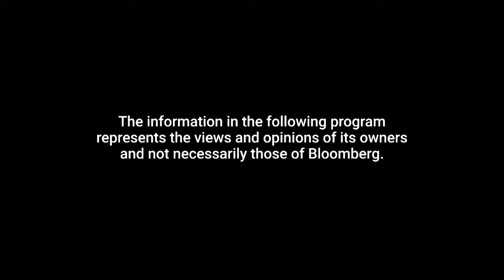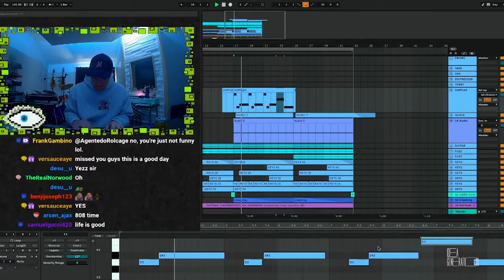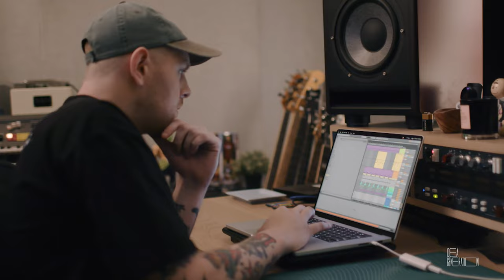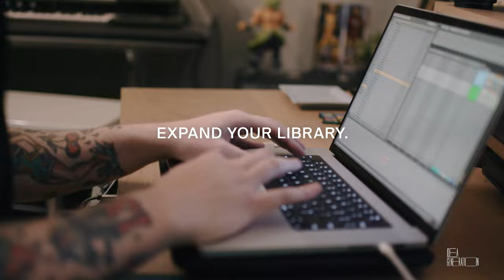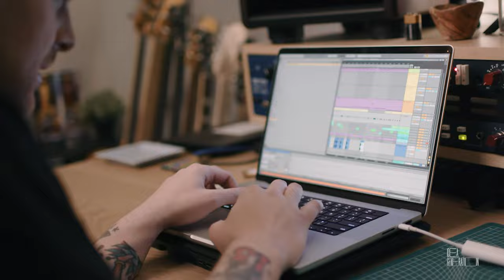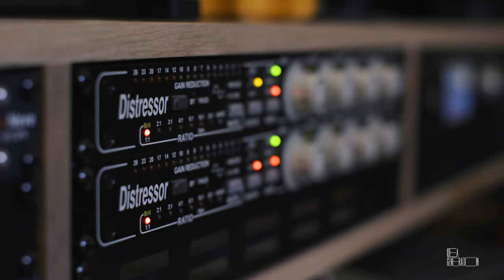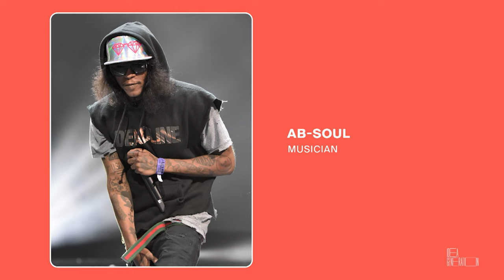Record Producer Kenny Beats Talks His Journey, Making Music and 'The Cave' | Idea Generation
Record producer Kenny Beats takes us on a journey from Berklee College of Music to blowing up the electronic dance music scene to reemerging as a sought-after hit maker and content creator, all while building one of the most interactive, music-obsessed communities on the internet. He's built a network around his hit YouTube series, "The Cave," landed deals and produced records for some of the biggest artists in music, and still found time to release his first album, "Louie."

Bloomberg Quicktake is streaming news for a global view and an informed take. Watch live news on the stories changing your business and your world, powered by 2700 journalists in 120 countries. Go deeper with original shows on business, technology, politics, and culture.